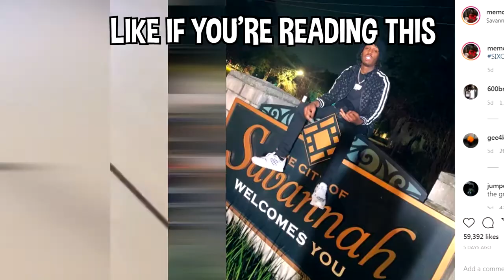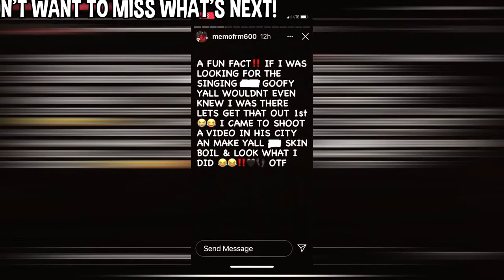NBA YOUNGBOY GOONS Pull Up On LIL DURK In Public DURK INJURED